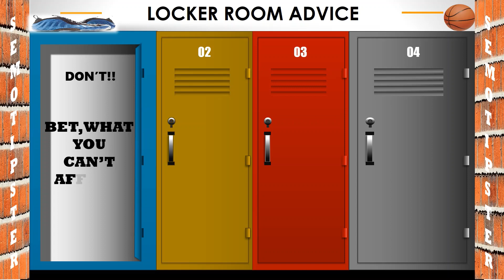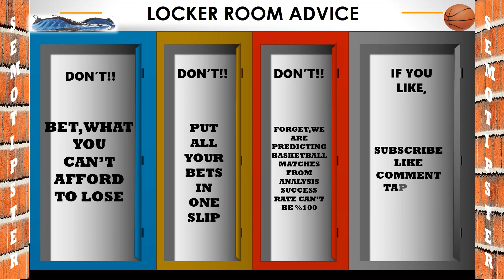Basketball Predictions Today|WNBA Predictions Today|WNBA Picks Today|WNBA Betting Tips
WNBA Predictions Today & WNBA Picks Today:
-Los Angeles Sparks vs Phoenix Mercury